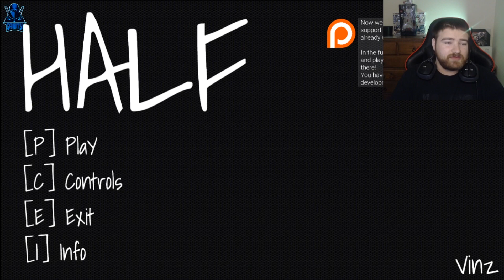HALF GAMEPLAY -This was crazy-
Small indie horror game hope you guys enjoy